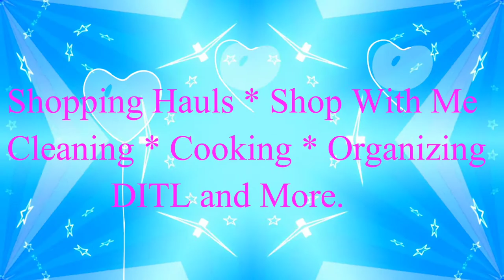MEET MY FRIEND DIANA FROM COOKING CRONIES | HUMMINGBIRDS GALORE!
You know I love vlogging and sharing my empty nest life and shopping hauls y'all but I also love helping my friend Diana share her love and passion for cooking on our channel Cooking Cronies.  We recently filmed a video together, which is very rare, and we shared how to cook breakfast burritos on a camp stove.  If you are interested in cooking then go over and check out Cooking Cronies